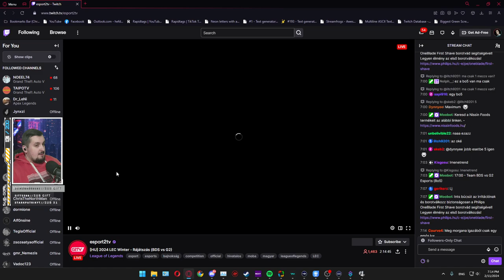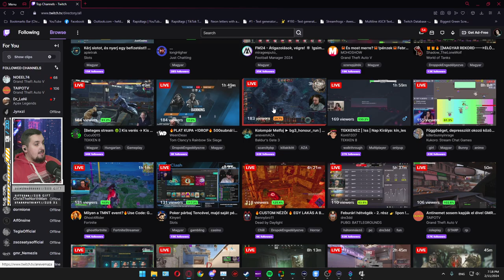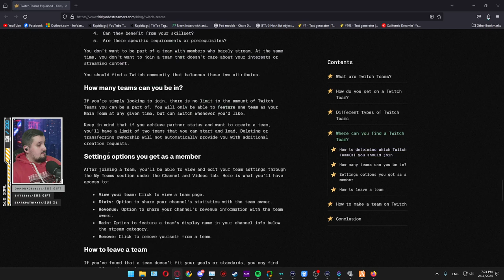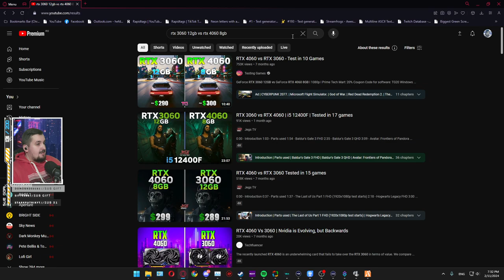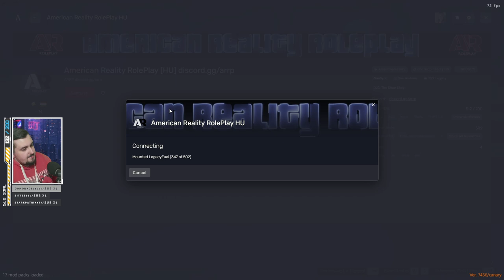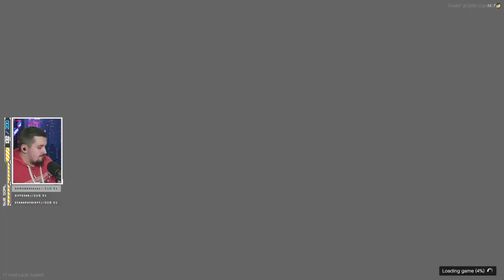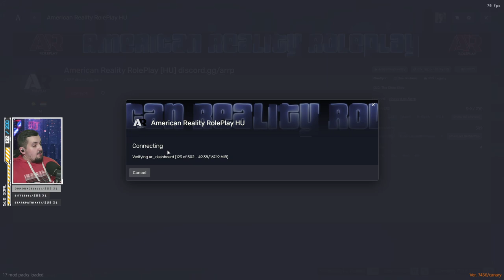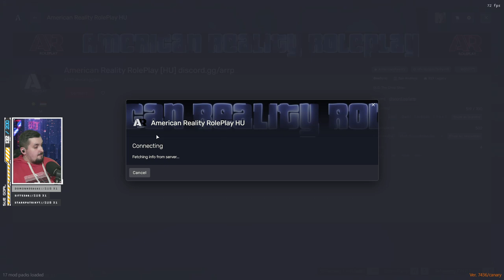S2 - E26 Pal Street Boys Adventures ! Atm rablasok lovoldozesek halal vege a vilagnak!